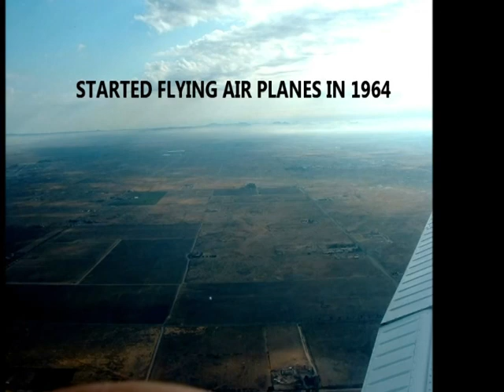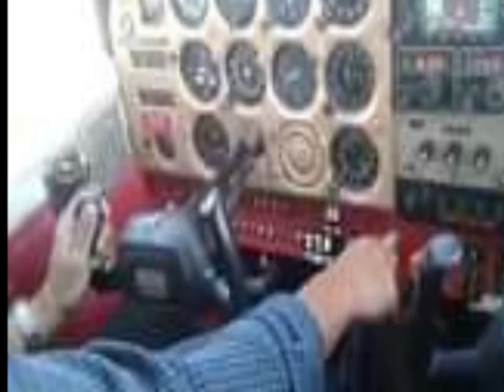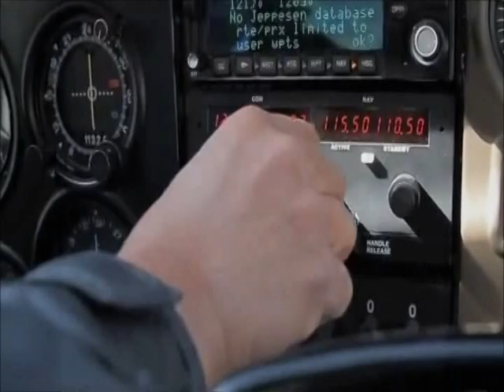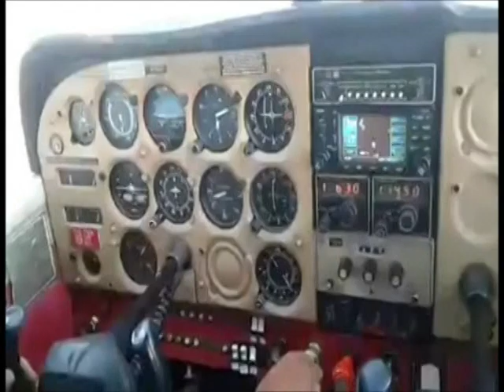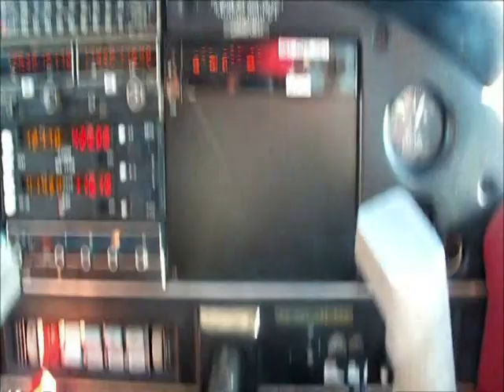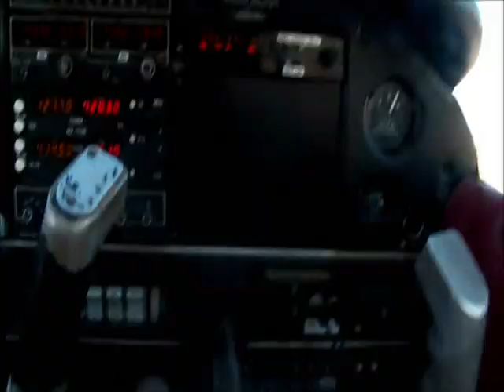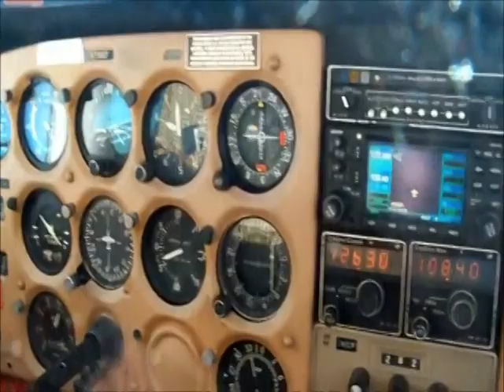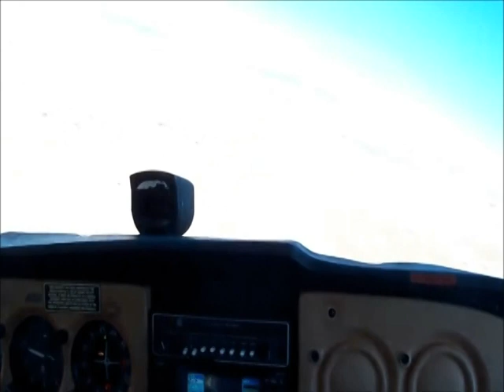SITTING ON TOP OF THE WORLD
Up, up the long, delirious burning blue
I've topped the wind-swept heights with easy grace
Where never lark, or ever eagle flew —
And, while with silent, lifting mind I've trod
The high untrespassed sanctity of space,
Put out my hand, and touched the face of God.